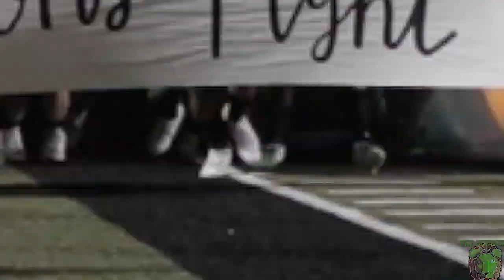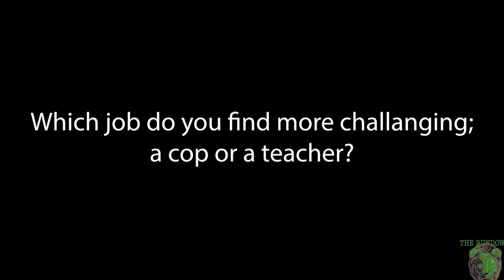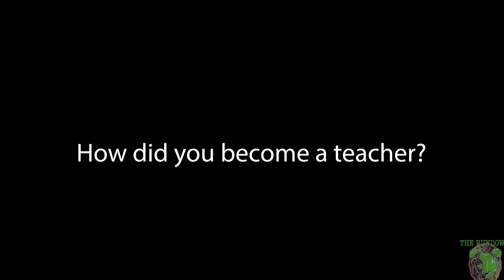The RunDown E2 Final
Livingston High School CTE Audio-Video Class shares the RUNDOWN.